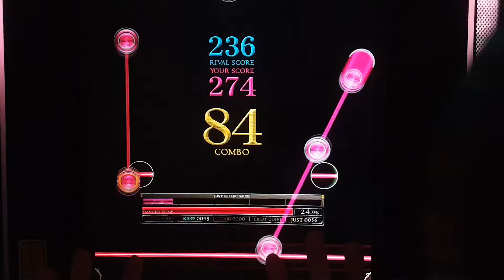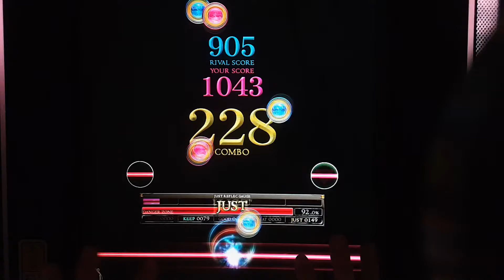[REFLEC BEAT 悠久のリフレシア] [7] I LOVE SAKURA (BASIC) 100.0%